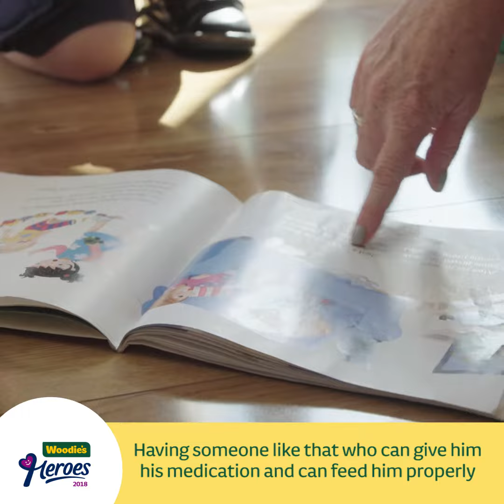Woodies Heroes 2018 Luke and Jack & Jill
Meet Luke, Jack & Jill Foundation ambassador for Woodie's Heroes 2018